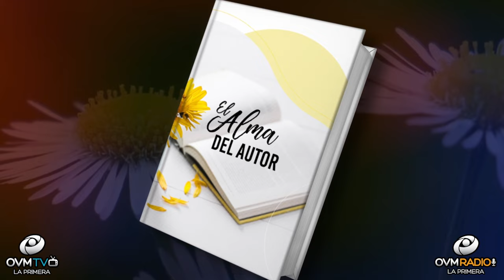Promociona Tu Libro En OVMRadio Y TV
En esta edición de “El Alma del Autor,” les presentó este espacio de programación para su libro, una oportunidad de dar a conocer la obra de sus manos.

“El Alma del Autor.”
Lugar de Impacto

Acá en OVMRadio * OVMTV ofrecemos una oportunidad única para celebrar tu obra en forma escrita, será de bendición para todo lector.

Comparte tu historia en “El Alma del Autor,” por OVM  GlobalNetwork, se presentará a los medios hispanos o anglosajón, incluimos nuestras plataformas de Las Redes Sociales y nuestro Sitio Web., entre otras opciones para promover tu libro.

Puedes contactarnos para más información.